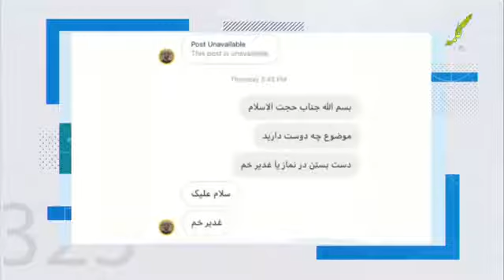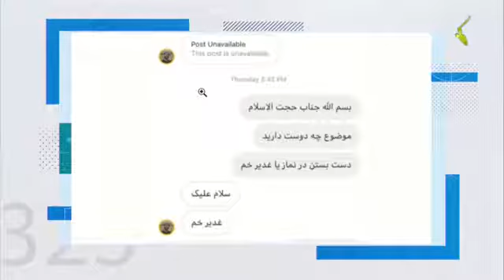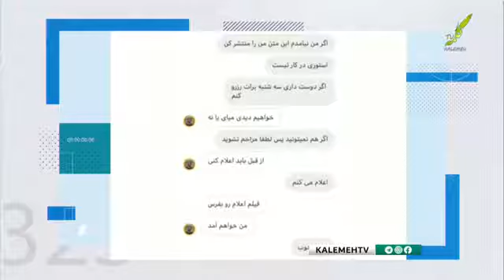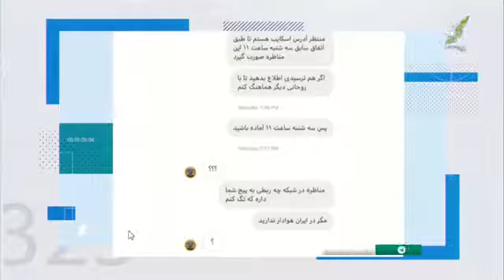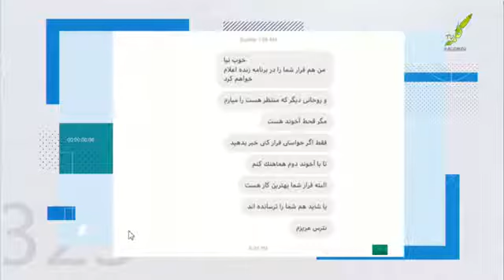فرار آخوند حسن واعظ از مناظره با استاد سید عقیل هاشمی - شبکه کلمه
مناظره

اهل سنت و جماعت

شیعه و سنی

سید عقیل هاشمی